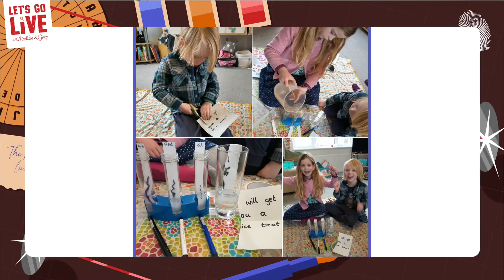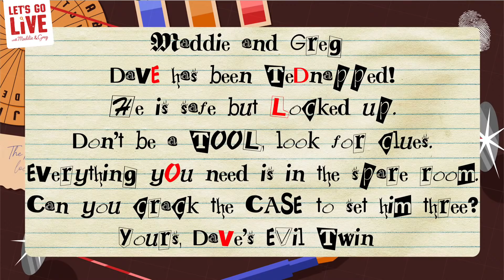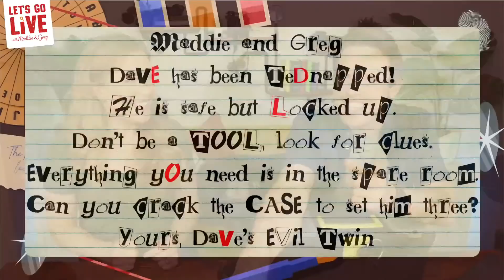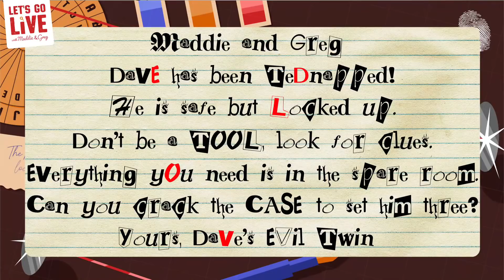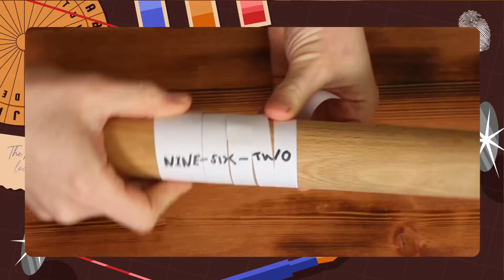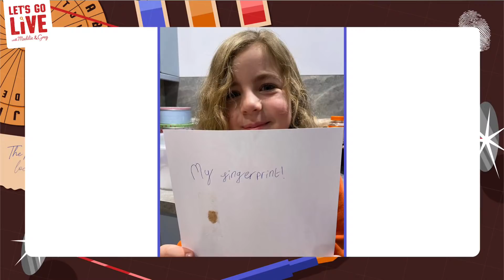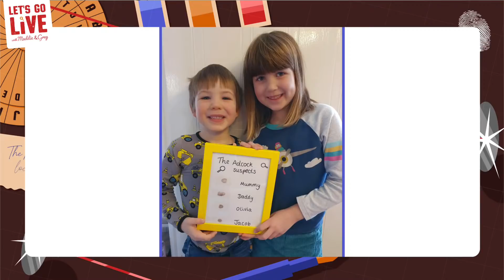Ted-knapped Escape Room! (Codes & Keys) | Spy Week Ep2 | #75 Let's Go Live with Maddie & Greg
SUPPORT:
If you enjoyed the show you can treat Maddie & Greg to a coffee

KIT LIST
To do the activities in this episode you could use:

Cipher Wheel
- Paper
- Split pin or string

Washable Words (Hidden Messages)
- Kitchen Towel
- Water
- Felt tip pen
- Marker Pen

Scytale Cipher
- Long strip of paper
- Something cylindrical (pen, toilet roll tube, rolling pin)

THANK YOU TO:

- Our wonderful Patrons for supporting the show and making it possible!

- Jess Pardoe for production assistance

- Rob Yeo for designing our brilliant graphics.